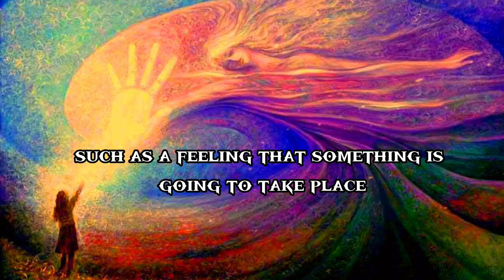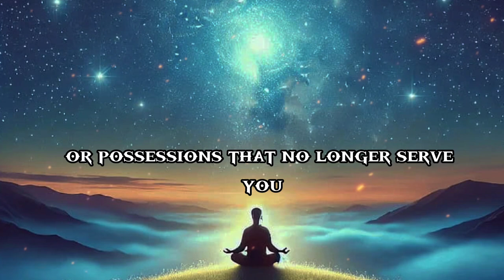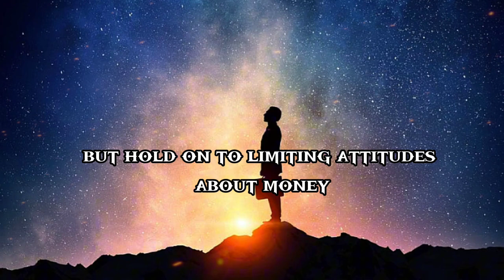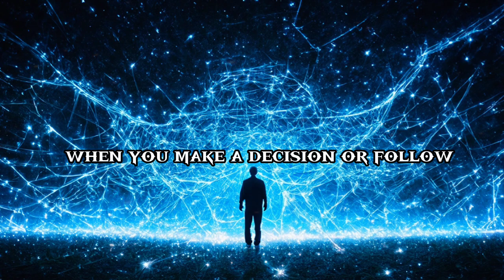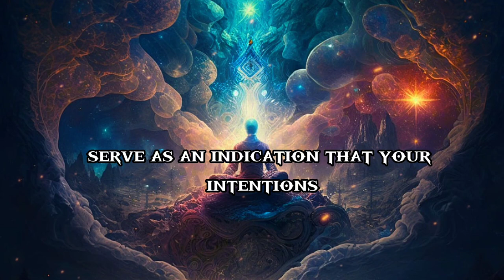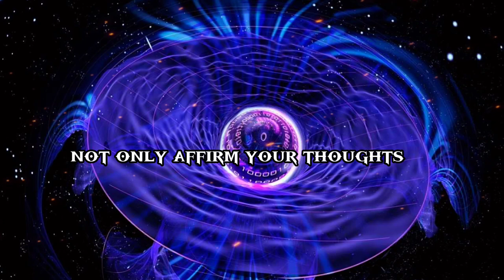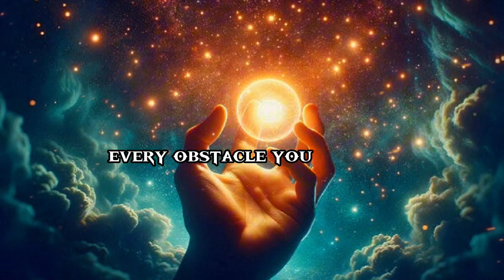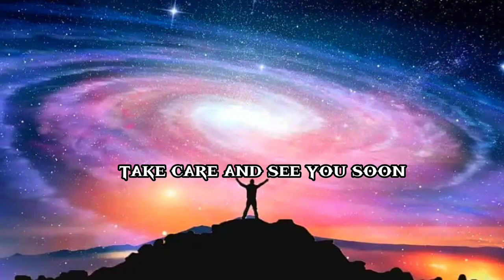4 Clear Signs Your Manifestation Is Aligned with the Quantum Field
Unlock the secrets of manifestation and learn how the universe is constantly working behind the scenes to bring your deepest desires to life. In this video, we explore four key signs that your manifestation is on the verge of becoming reality. From clearing space in your life to recognizing synchronicities and overcoming challenges, each step is part of a powerful process that aligns your energy with the quantum field of infinite possibilities.

Discover how the universe responds to your intentions and why trusting the process is crucial for achieving your goals. If you've ever wondered, "Am I on the right path?" or "How do I know my manifestation is close?"—this video is for you.

🔑 Key Topics:

1. Creating space for new possibilities

2. Unexpected opportunities as signs from the universe

3. The power of synchronicities and meaningful coincidences

4. Overcoming challenges to align with your desires